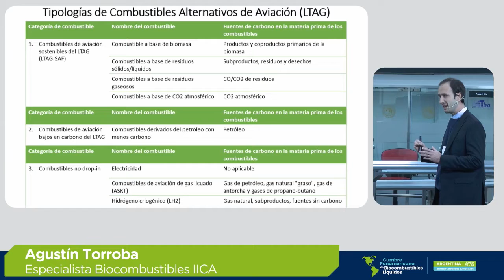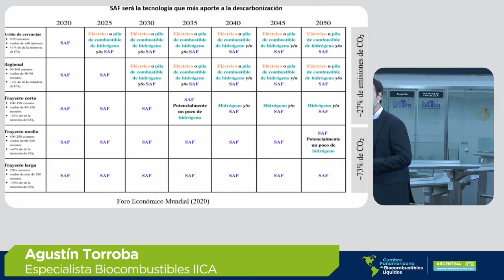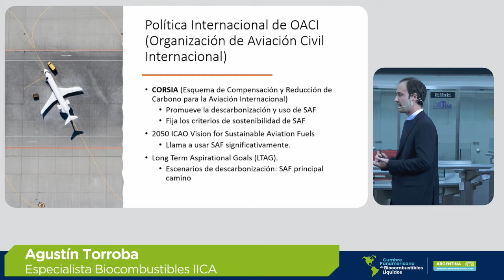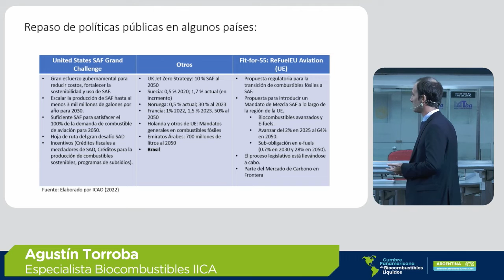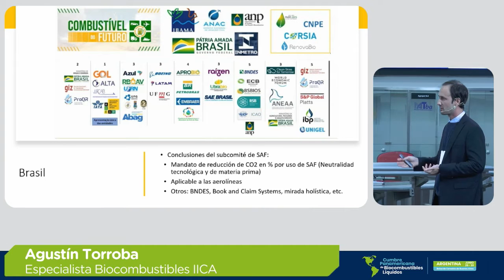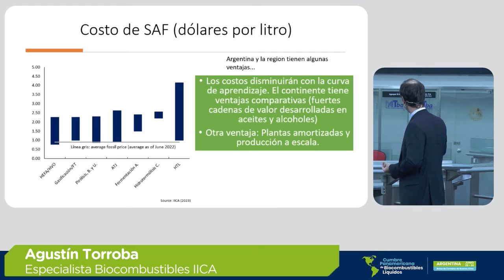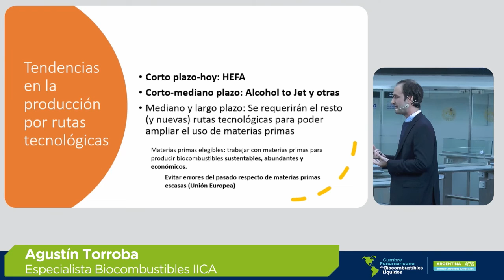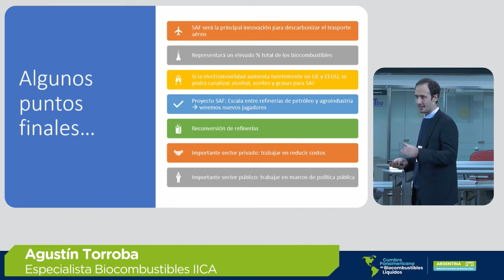Panel 2: la oportunidad de los Combustibles Sostenibles de Aviación (SAF)